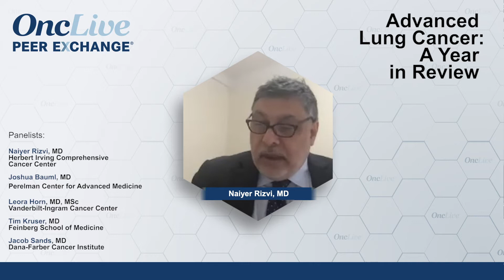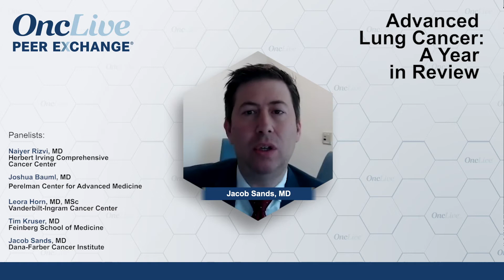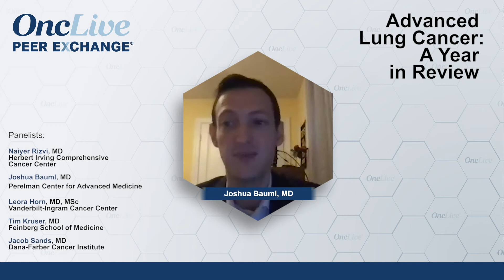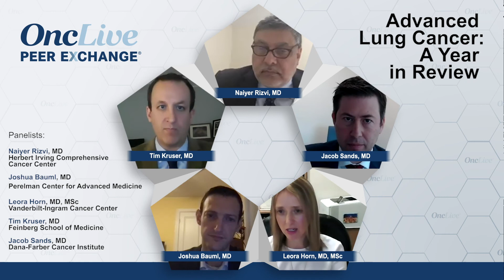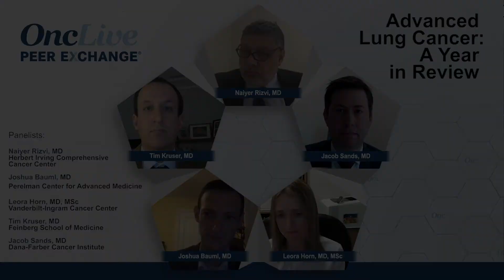Small-Cell Lung Cancer: The IMpower133 and CASPIAN trials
Expert oncologists consider the IMpower133 (NCT02763579) and CASPIAN trial (NCT03043872) regimens for patients with small-cell lung cancer.